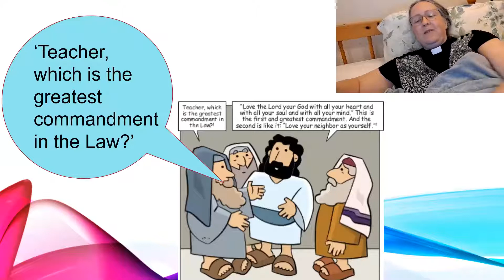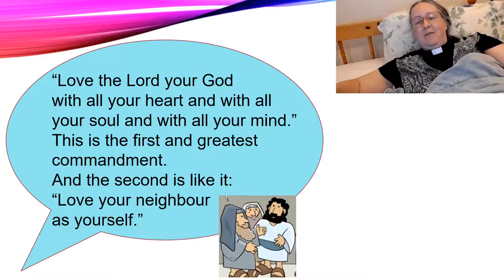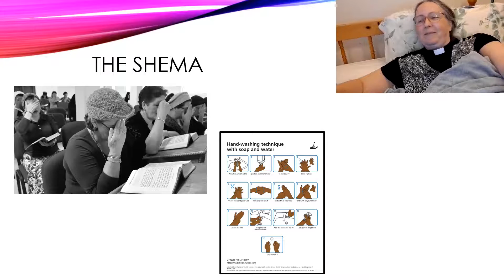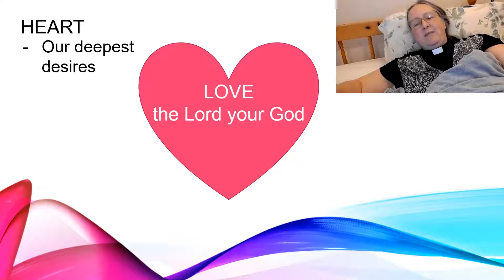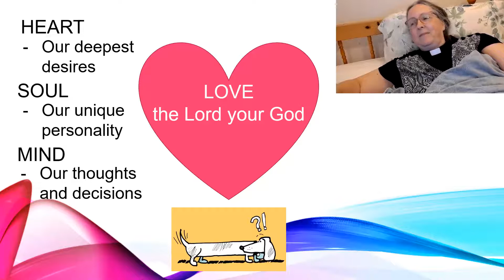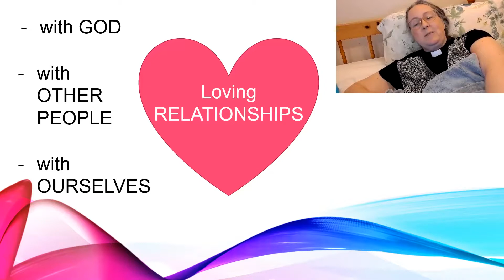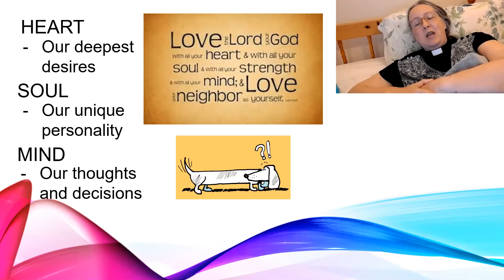The Greatest Commandment - Anne Bookless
Anne looks at Matthew 22:34-40 and asks what it means to love God with our heart, soul and mind, and to love our neighbour as ourselves.